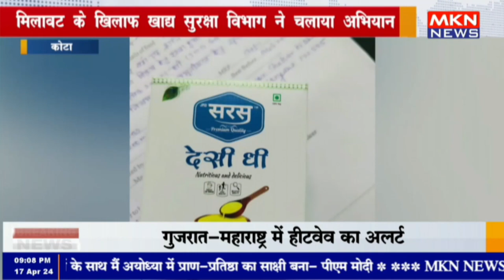कोटा - मिलावट के खिलाफ खाद्य सुरक्षा विभाग ने चलाया अभियान